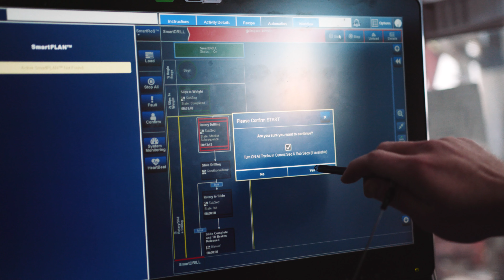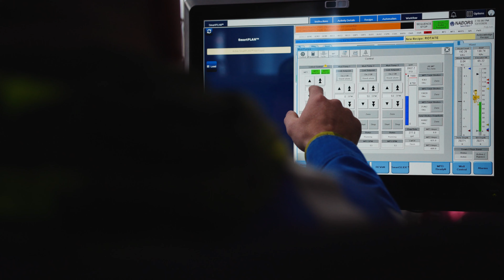Leading the Smart Evolution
For more than fifty years, Nabors has leveraged our innovative spirit to lead the smart evolution. From ideas to industry standards, our pioneers delivered automation and integration to our industry. The result is more agile and efficient operations. Never before has this been more important.  We invite you to join us on our journey as we continue to transform traditional processes into high-tech production.